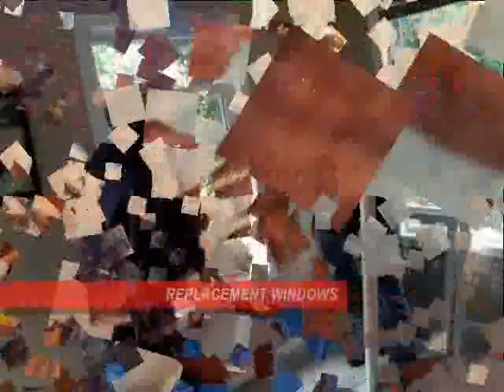Painting Contractors Colorado Springs Painters Peyton Falcon - Front Range Exterior Services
Check out this beautiful home in Peyton that we fully re-painted!

Front Range Exterior Services - Colorado Springs Painter and Exteriors Contractor

Painting and Stucco Restoration, Wood and Siding Repair, Gutters, Replacement Windows and Doors, Garage Doors, Concrete Floor Coating